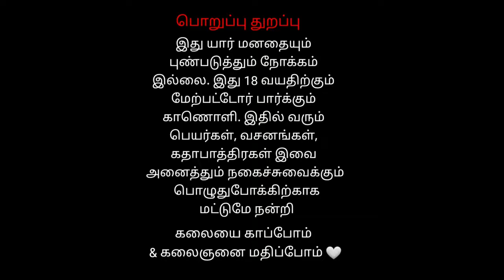2 varagur Sri Agora Veerapathira Swami Nadagam | Full Night | Day 2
2 varagur Sri Agora Veerapathira Swami Nadagam | Full Night | Day 2